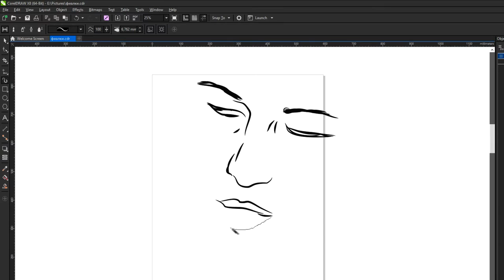CorelDRAW Speedpaint: sketching portrait, скетч портрета с фиалками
CorelDRAW Speedpaint: sketching portrait with USB mouse, hours of work in few seconds.